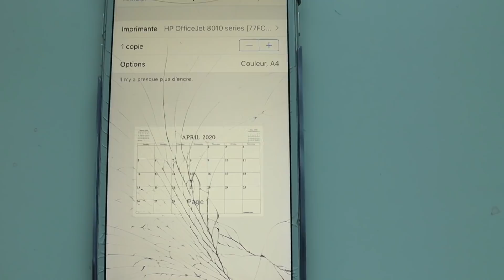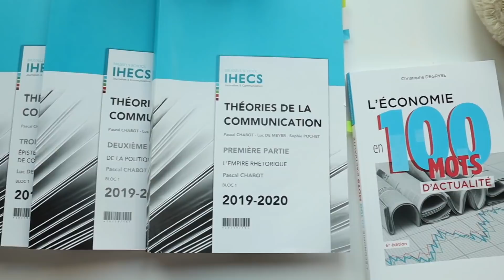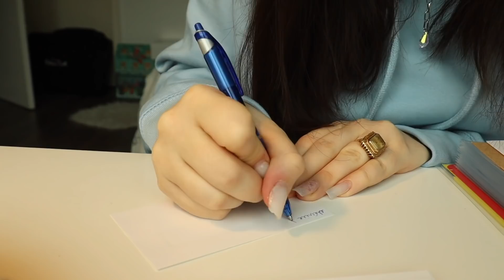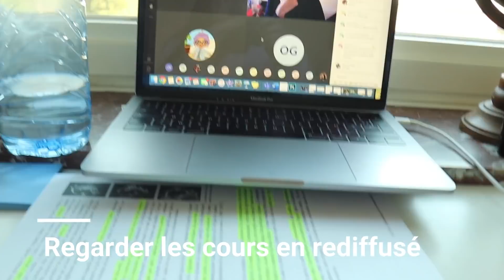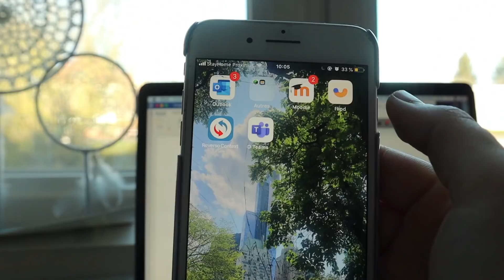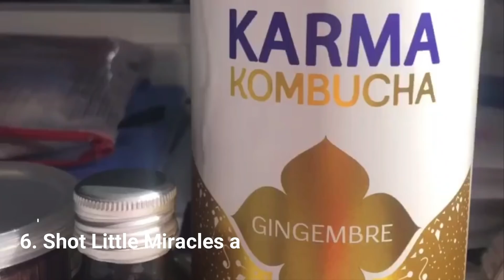STUDY ROUTINE : réussir à l'université, conseils, organisation et cours en ligne 🤓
23,3k  xoxo’s
merci pour les 23.000 abonnés !
Produits utilisés / mentionnés :
Je porte plusieurs tenues pendant cette vidéo :
- Sweat rose : Pink (Victoria Secret)
- Sweat gris : Weekday
- t-shirt manches longues noir : Pink (Victoria Secret)
- Pyjama : Women Secret
- Ensemble de jogging gris : Oysho
- pull sous-couche col roulé bleu : Uniqlo
- Sweat bleu : Pull & Bear
- t-shirt blanc : Zara
- Bague : Gucci
- Pince à cheveux : & others stories
Caméra ; Canon G7X Mark II/Iphone 8 PLUS/ Canon M50
Montage ; iMovie / Filmora
Cloé : 21 ans (mon anniversaire : 8novembre)
J'aime tout ce qui tourne autour de la beauté et du bien-être.
Je suis Belge et j’ai des origines espagnoles.
Je vis à Bruxelles.
Toutes ces musiques ne m'appartiennent pas.
Rejoint l’icône family !
Sinon j’ai une autre chaîne youtube !
CHAINE DE VLOG : ICON VLOG